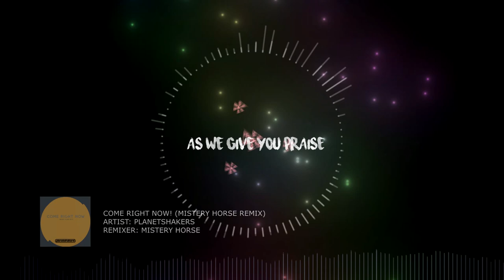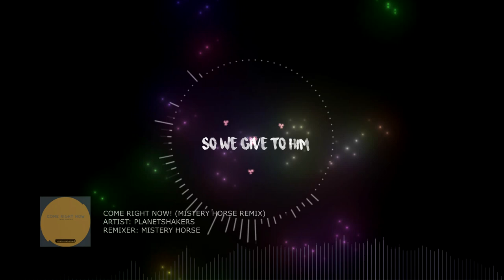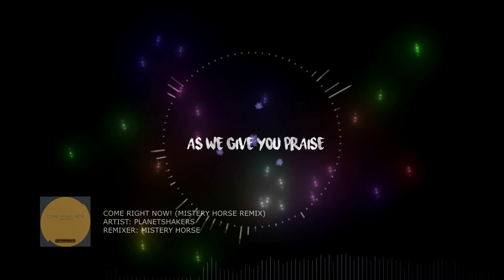Planetshakers - Come Right Now! (Mistery Horse Remix) MUSICA ELECTRONICA CRISTIANA 2019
📱 Social networks Planetshakers

This statement was made in the case of problem with copyright. I declare that I do not have any type of right to be able to distribute this remix for sale, because I did not get a way to license this song, so it is not available in any streaming service (Except SoundCloud and Google Play Music) It is written in the FreshTunes distribution contract.

In Google Play Music this song is available but I am not receiving any income for reproductions or purchase, I am not receiving income by YouTube Content ID, the song is totally free on the platform. This video is not monetized, therefore I am not receiving any type of income from any platform until I obtain the rights to distribute this remix.

Daniel Vargas (Artistically known as Mistery Horse) declares ownership of this remix and possesses all the elements for the creation of this production. Clearly in this description I put the original authors of this song (Planetshakers) and put all the links to promote the original group.

This remix will only be put on sale when I have the rights to distribute the song in all digital streaming services

THIS REMIX IS ONLY FOR SALE IN ALL DIGITAL STREAMING SERVICES, WHEN YOU HAVE THE LICENSE TO DISTRIBUTE THIS SONG

Declaration made on 01/23/2019
® Daniel Esteban Vargas Sanchez 2019

© Planetshakers - Daniel Vargas 2019
® Mistery Horse 2019